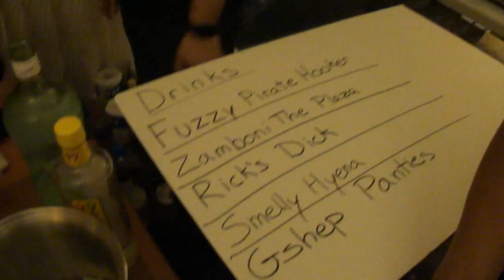CIRCUS FREAKS - Friday Night @ Rainfurrest 2011 REDUX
Um. It was all going to be on one video but I there was way too much video material not to use in the end, so I've instead opted to make a Friday night video and a Saturday night one. Plus the audio goes out of sync on the original clips (I'm looking at you After Effects CS5) at times, so I fucking gave up trying to make it a nice ass video. PRO EDIT: SHIT UPLOADED WITHOUT SOUND LAST NIGHT SO I CAME BACK AND RESYNCED SOME SHIT except the beginning when Doryuu is talking, he instead talks through his teeth I guess.

Video freaks out at times and goes super artifact mode full retard but whatever, I DON'T CARE HAHA FUCK YOU

ALSO, TRIVIA: this movie file is called RF_UNITED_FINALSOLUTION.mov because it took literally WEEKS to make this if only because it's was a royal shitlord to put on youtube.

And I STILL need to make a Saturday video. FUCK